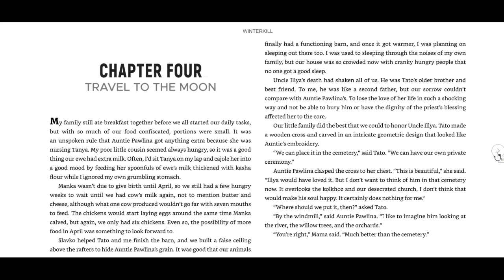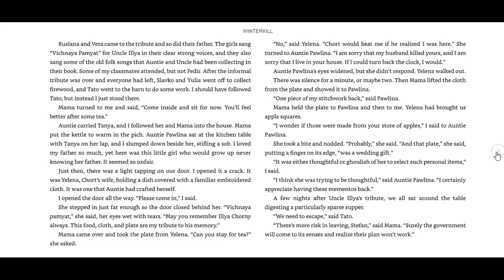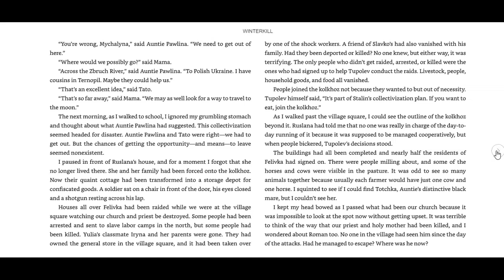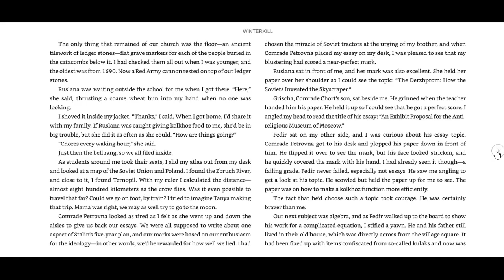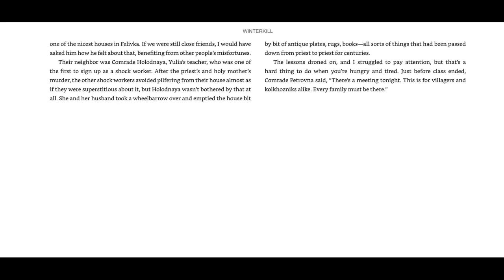Winterkill Chapter 4